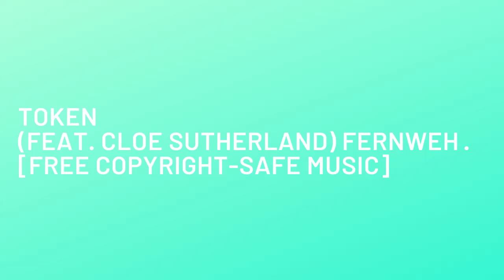Token (Feat. Cloe Sutherland) - Fernweh · [Free Copyright-safe Music]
🎵 Track Info:

Title: Token (Feat. Cloe Sutherland) by Fernweh